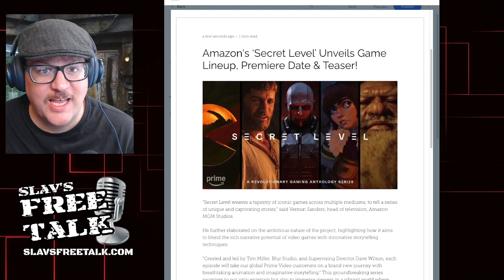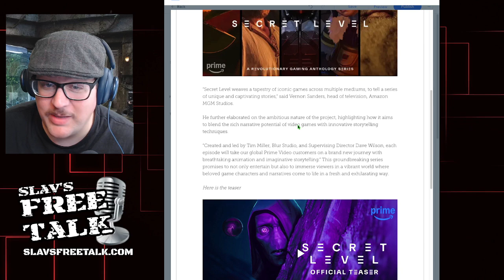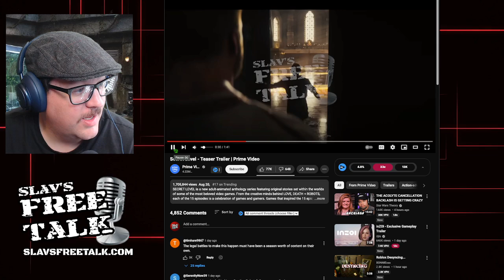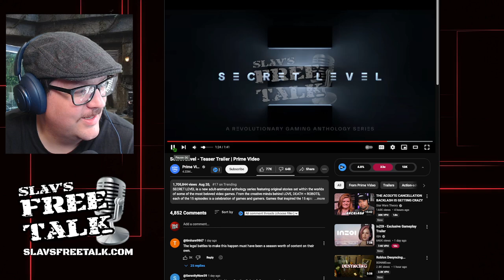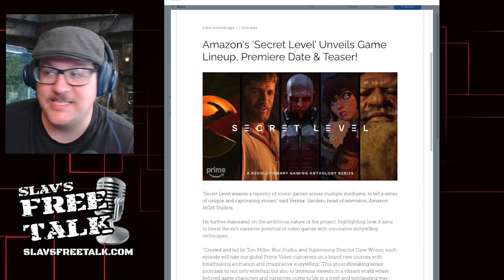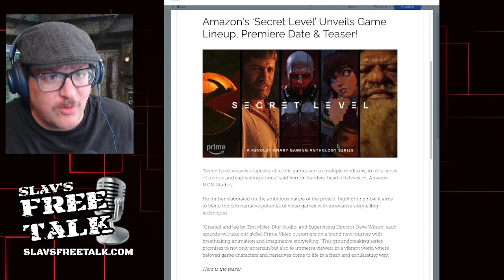Amazon's 'Secret Level' REACTION | WHAT IS THIS!?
Dive into the exciting world of Prime Video's animated anthology series, "Secret Level"! This groundbreaking show features a thrilling lineup of iconic games, including fan favorites like "Pac-Man" and "D&D." Join us for a sneak peek at the captivating stories and stunning animation that await. Don't miss the premiere date reveal and teaser!